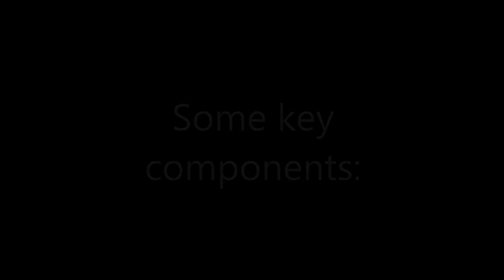Big leaf Maple pruning.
Use HD setting. I deadwooded this tree last tuesday. Luckily we had a dry day, because there was a lot of tree to get around. Hard to tell what was dying and what wasnt at times. But a lot came out.

From a climbers point of view, Big leaf maples (Acer Macrophyllum) are particularly wobbly out here. They grow fast and extended without thickening out so much it seems. So it takes a few minutes to adjust to that when you're leaning into or getting any kind of suppose from your line. 10-15 minutes later your not even noticing though. This had about 8-9 stems. Perfect tree for the 150.
The sun doesn't help the camera much. but it does get better as I get around to the road side. Probably better viewing on a laptop or PC. Be hard to see on a phone. Music credits to http